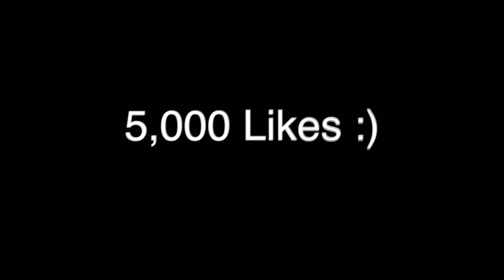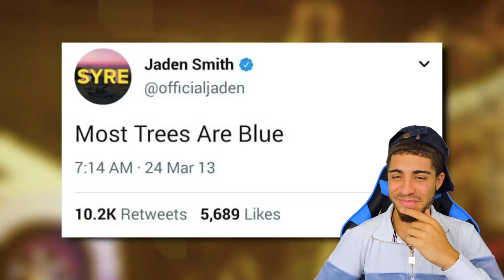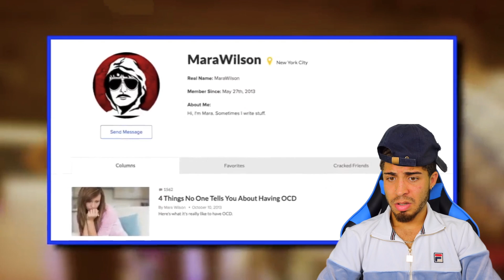Kid Celebrities Who RUINED Their LIVES! *REACTION*